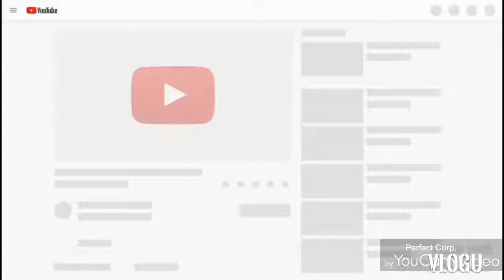heavy bike amazing vhealing and driving Gaming by new games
Car racing games_top Racing and drifting scene in this video_Subscribe_ Gaming by
about game:
This is Turbo Driving Racing.